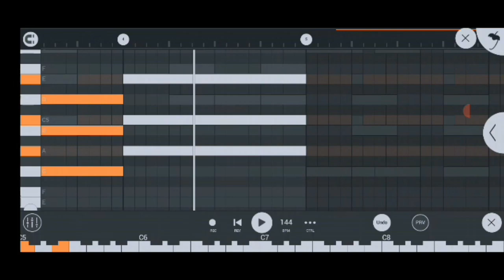FL studio Music gital📽️📽️